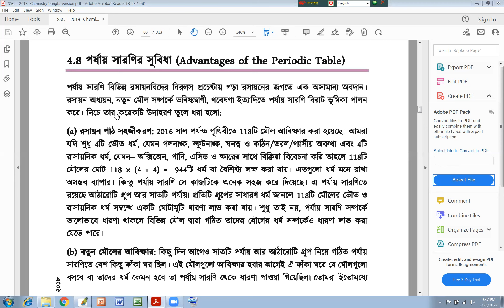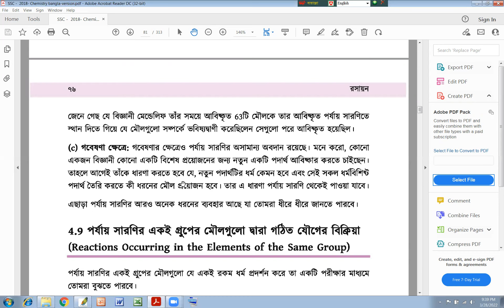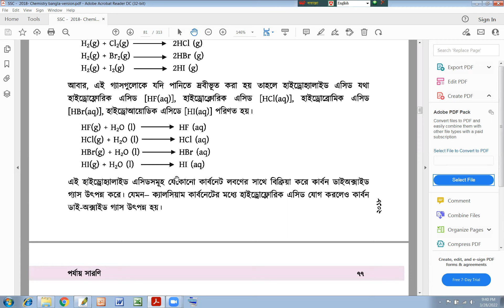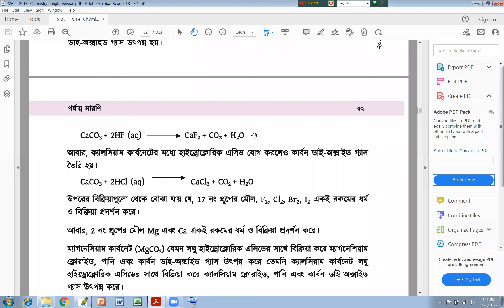পর্যায় সারণির সুবিধা ||এসএসসি পরীক্ষার চূড়ান্ত প্রস্তুতি এর Tutorials in Bangla By Motiar Sir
পর্যায় সারণির সুবিধা The advantage of the periodic table||এসএসসিএইচএসসি পরীক্ষার শেষ সময়ের চূড়ান্ত প্রস্তুতি এর Tutorials in Bangla By Motiar Sir

Description:

Motiar Rahman